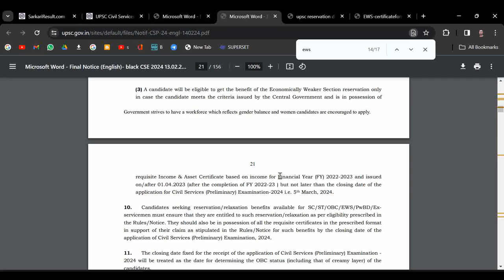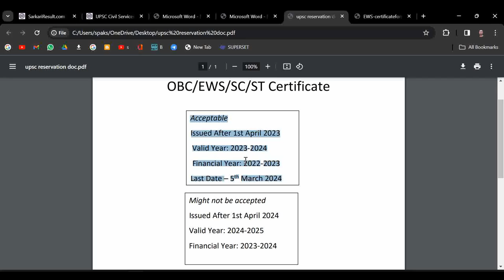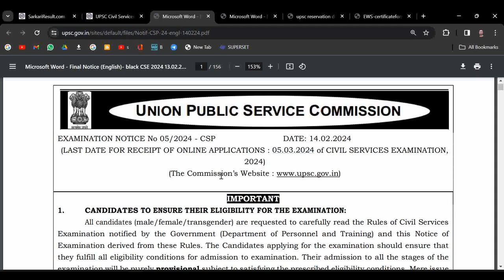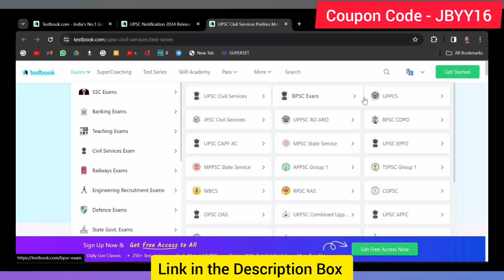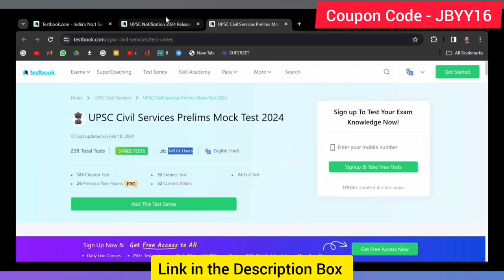(in English) EWS Certificate for UPSC 2024. EWS Reservation in UPSC IAS. EWS Certificate UPSC IAF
How to get EWS for UPSC 2024? EWS Reservation in UPSC 2024. EWS Certificate for UPSC IAS. EWS For UPSC IFS.

Eligibility for Availing Reservation:
(1) A candidate will be eligible to get the benefit of community reservation only in case the particular
caste to which the candidate belongs is included in the list of reserved communities issued by the
Central Government.
(2) The OBC candidates applying for CSE-2024 must produce OBC (Non-Creamy Layer) certificate
based on the income for the Financial Year (FY) 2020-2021, 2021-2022 and 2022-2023 and issued
on/after 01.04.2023 (after the completion of FY 2022-23) but not later than the closing date of the
application for Civil Services (Preliminary) Examination-2024 i.e. 5th March, 2024.
(3) A candidate will be eligible to get the benefit of the Economically Weaker Section reservation only
in case the candidate meets the criteria issued by the Central Government and is in possession of
21
Government strives to have a workforce which reflects gender balance and women candidates are encouraged to apply.
requisite Income & Asset Certificate based on income for Financial Year (FY) 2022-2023 and issued
10. Candidates seeking reservation/relaxation benefits available for SC/ST/OBC/EWS/PwBD/Exservicemen must ensure that they are entitled to such reservation/relaxation as per eligibility prescribed in
the Rules/Notice. They should also be in possession of all the requisite certificates in the prescribed format
in support of their claim as stipulated in the Rules/Notice for such benefits by the closing date of the
application of Civil Services (Preliminary) Examination, 2024.
11. The closing date fixed for the receipt of the application of Civil Services (Preliminary) Examination -
2024 will be treated as the date for determining the OBC status (including that of creamy layer) of the
candidates.
12. Change of Category:
 If the category indicated by a candidate in the application form for Civil Services (Preliminary)
Examination is Unreserved category but the candidate subsequently writes to the Commission to change
the category to a reserved one, such request shall not be entertained by the Commission. Further, once a
candidate has chosen a reserved category, no request shall be entertained for change to other reserved
category viz. SC to ST, ST to SC, OBC to SC/ST or SC/ST to OBC, SC to EWS, EWS to SC, ST to EWS, EWS
to ST, OBC to EWS, EWS to OBC. No Reserved category candidates other than those who qualified each
stage of the Examination on General standard, shall be allowed to change (on their request or as decided
by the Commission/Government based on the documents submitted by them) their category from reserved
to unreserved or claim the vacancies (Service/Cadre) for unreserved category after the declaration of final
result by UPSC. In cases where such candidates do not qualify on General Standard, their candidature shall
be cancelled. Further, no candidate belonging to any sub-category of Persons with Benchmark Disabilities
(PwBD) shall be allowed to change the sub-category of disability.